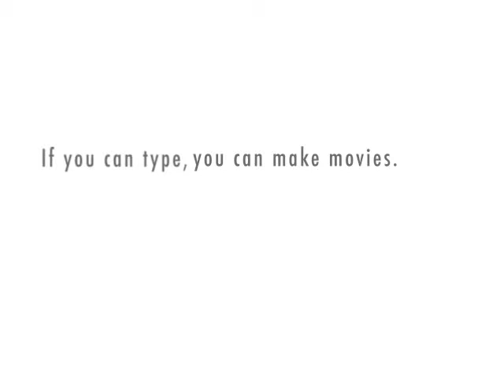Weasel Dude!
Two dudes and a weasel.

J's first movie.